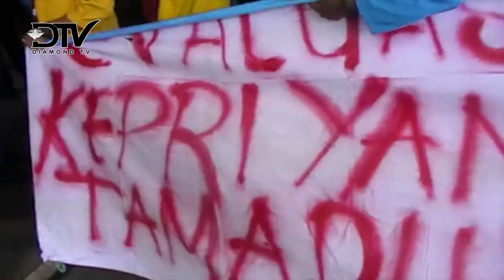BEM TANJUNGPINANG & BINTAN DEMO KANTOR DPRD KEPRI